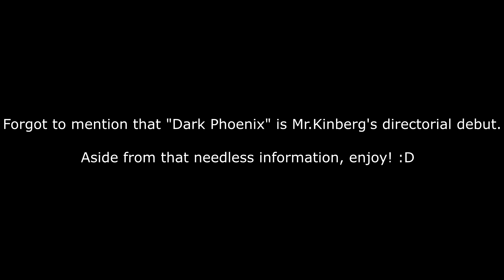"Dark Phoenix" (2019) - Trailer Reaction #14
Here's another episode of "Trailer Reactions", a series where yours truly shares his thoughts on trailers for upcoming films, anime series, and television programs. For this episode, we'll have a look at Simon Kinberg's directorial debut and the latest chapter in the "X-Men" franchise, "Dark Phoenix" (2019). :D

Link to my review on Bob Persichetti, Peter Ramsey, and Rodney Rothman's Computer-Animated/Superhero film, "Spider-Man: Into the Spider-Verse" (2018)